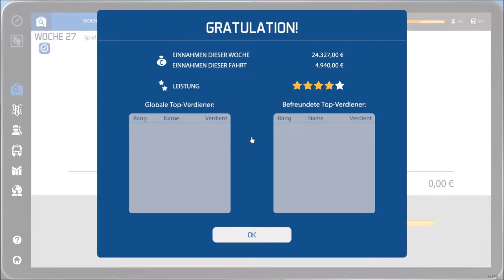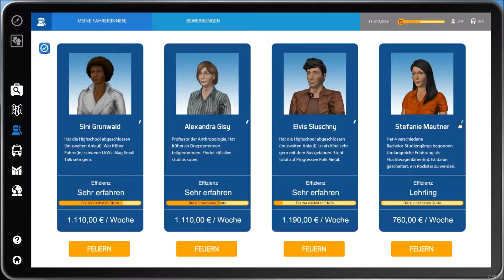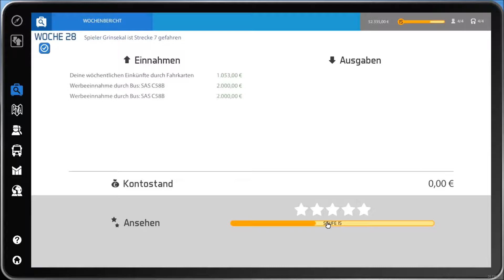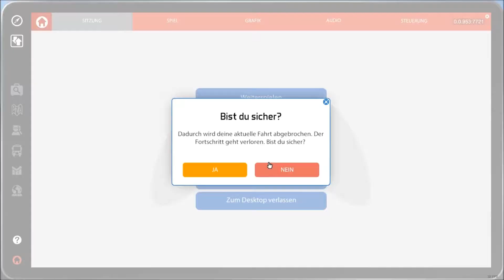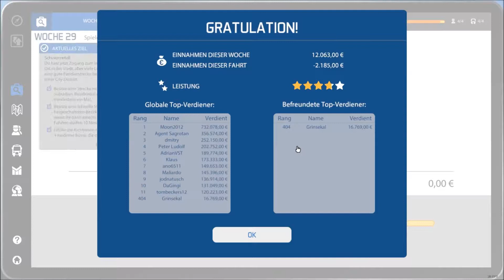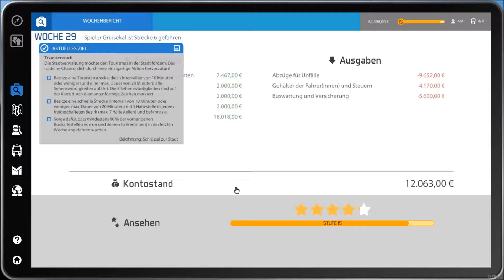Leute mit Problemen Let's Play Bus Simulator 2016 #15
Hier fahren wir wieder durch die Stadt (welch ein Wunder) und reden über eine Fernseheserie die ich persönlich sehr mag!

Und hier auf Amazon